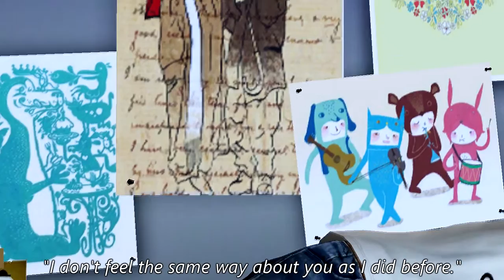Dancing On Quicksand S.3 Ep. 2 (Sims 3 Series)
Hey guys! Sorry I didn't upload a video last week :/ I use the desktop since I don't have my own computer and everyone uses it so I can't really film whenever I want to :( but don't worry, I'm still working on Weightless and hopefully it will be up next week :D